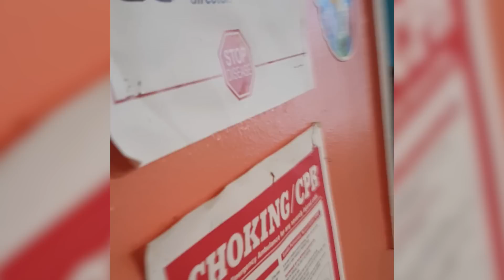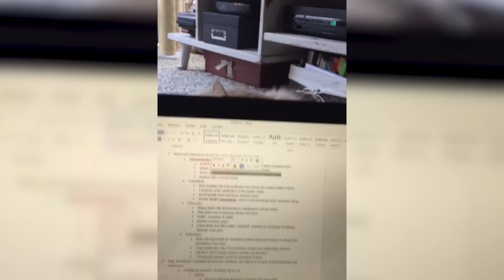Cat Plots Sneak Attack On Human 😼👀 | Funny Cat Compilation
Welcome to thatpetlife! Home to the best pet videos 🐾

Get ready for some shocking (and funny!) cat attacks! 😱 These cats are straight up savage but also absolutely HILARIOUS. Have you ever seen a kitty do a sneak attack on a human? Some just love to mess with their furry siblings. 😈 Does your cat like to attack things??

That Pet Life combines the two best things on the planet: Pets and Funny Videos! Are you ready for the best funny pet videos ever? Let us know what pets you want us to feature!

More That Pet Life!